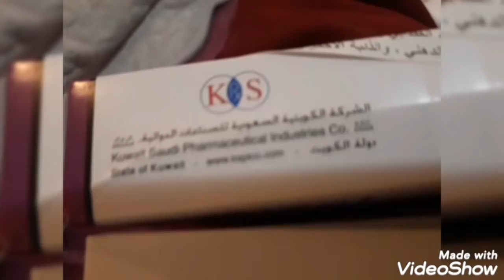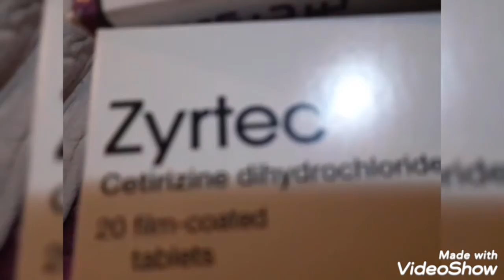Alergy ba kayo sa maanghang? Mas mabuti iwasan ito kong bakit...Panoorin Maanghang# Bandat Blog#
ako poh ay alergy sa maanghang pero di ko akalain na subrang pala talaga ang sili na ito..naghiwa lang ang ang sili para poh ihalo sa white cheese pagkatapos dun na nag umpisa ubo nang ubo ako tapos medyo maanghang na pero tinapos ko pa rin saka naghugas at nag sabon ako sa aking kamay pero bigla ako napaiyak na subrang sakit  ang aking laman sa kamay at ang init subra para sasabog na sa init kaya minabuti ko pumunta sa doctor para makahingi nang gamot oh cream,at salamt sa diyos nalunasan ito pero dalawang araw ko  din tiniis ang sakit..Alergy ba kayo sa maanghang? mabuti iwasan ito kong bakit,,Panoorin# Bandat Blog#